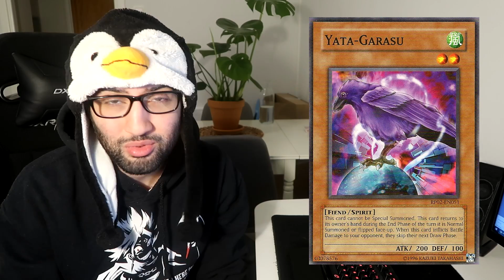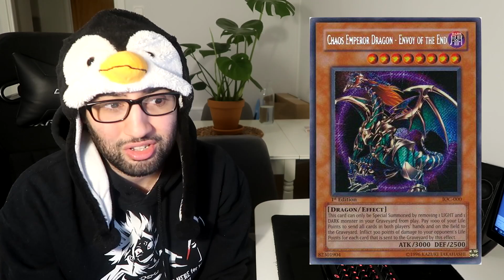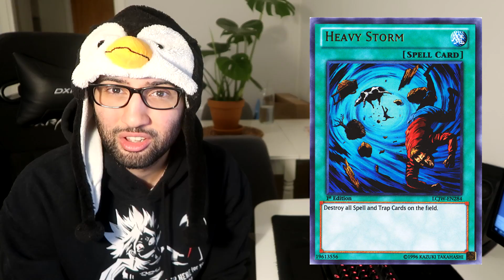10 Yu-Gi-Oh! cards that can be UNBANNED! December 2018